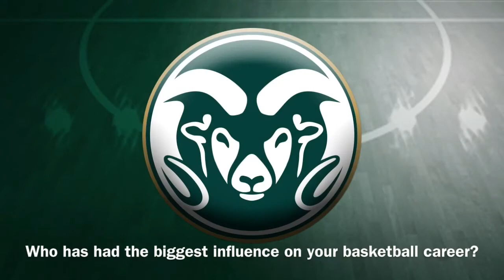2013-14 CSU Men's Basketball Countdown to Tipoff with John Gillon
2013-14 CSU Men's Basketball Countdown to Tipoff with sophomore guard John Gillon.